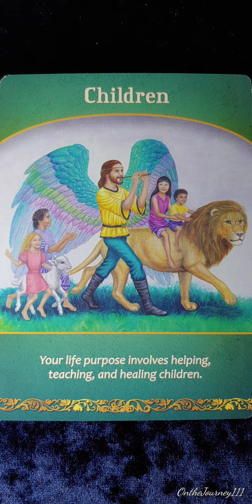Children🕯️Life Purpose Oracle card meaning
Reading of the Card Meanings for Life Purpose Oracle Cards

Elle Rock